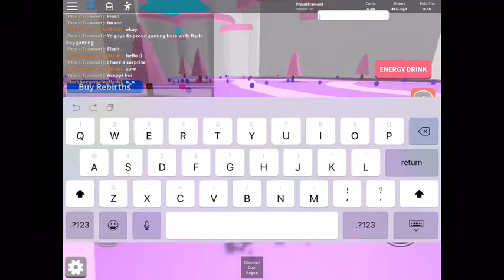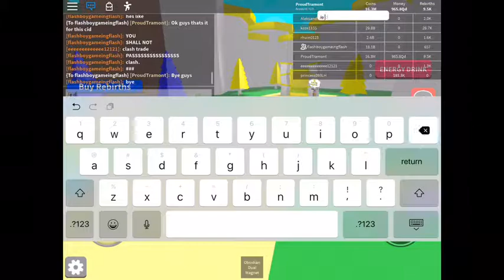Surprising my friend with best pets